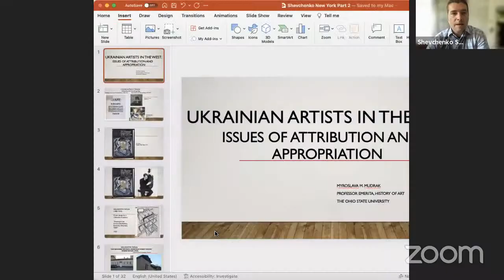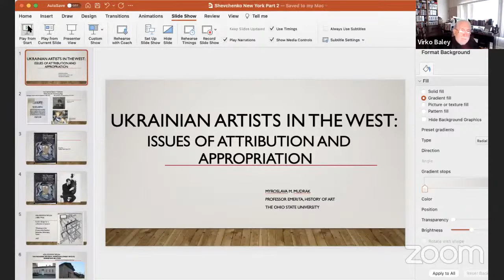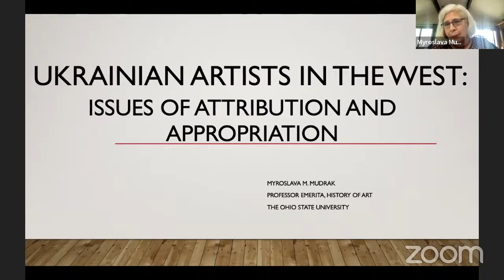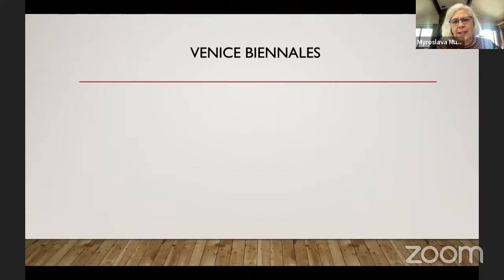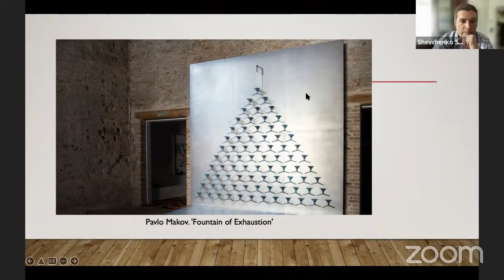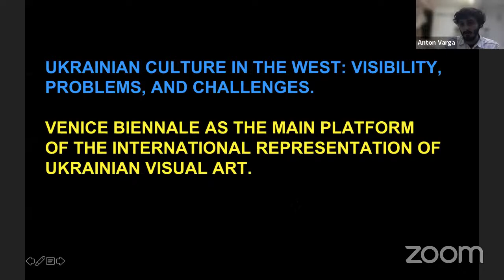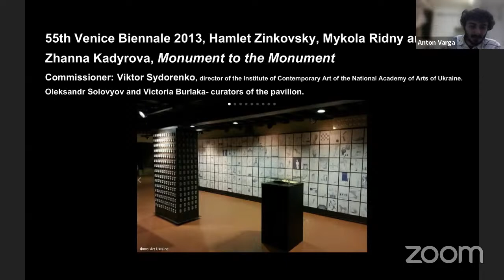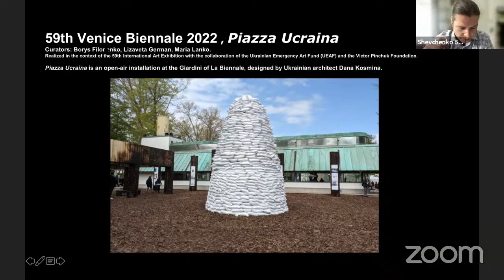Ukrainian Culture in the West: Its Visibility, Problems, and Challenges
Round table participants will discuss the visibility, problems, and challenges of Ukrainian culture in the global context. They will discuss problems faced by Ukrainian artists. How has the situation changed since the beginning of the Russian-Ukrainian war? And what needs to be done for Ukrainian music and fine arts to achieve full recognition?

0:00 Technical difficulties
1:24 Introduction
2:26 Virko Baley
23:53 Myroslava Mudrak
45:05 Adriana Helbig
1:03:28 Anton Varga
1:32:06 Discussion & Questions